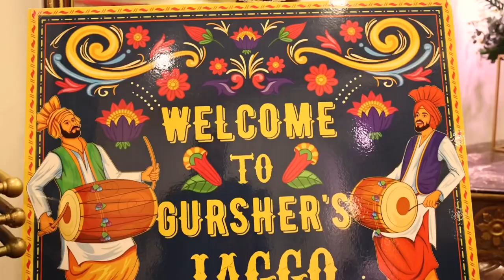Jasmeen Gursher 2021